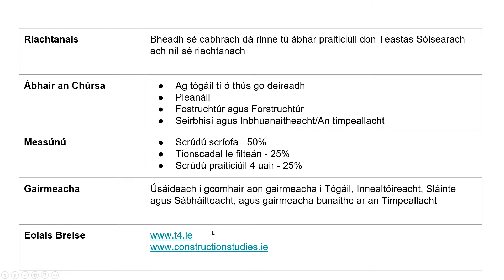Staidéar Foirgníochta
Rogha ábhair na hArdteiste